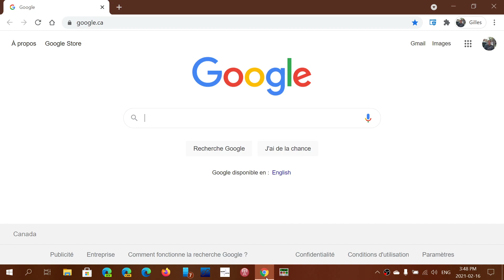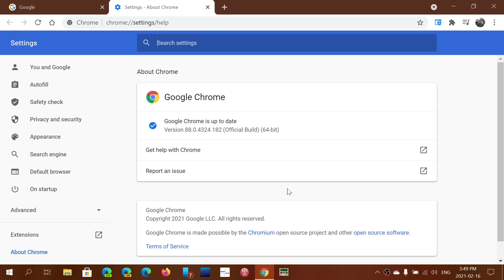ONLINE SAFETY Keep Operating System Web browser and software you use up to date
Update Windows 10,  Mac OS, Linux ...  Update Google Chrome, PDF reader and other software you use to their latest version available